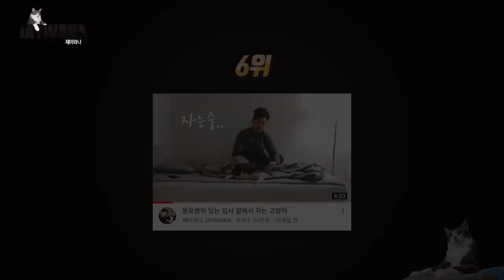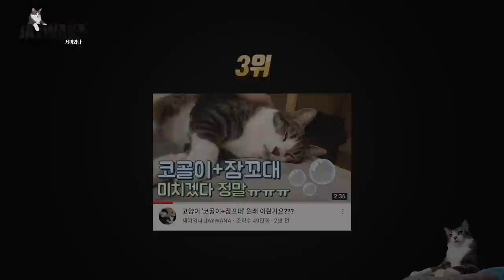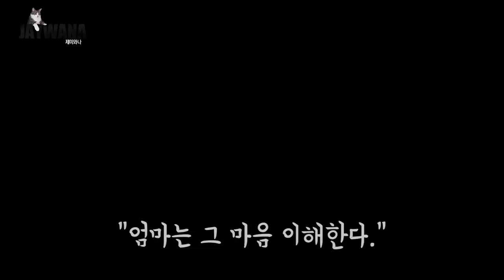얼굴로 먹고사는 고양이 레전드 영상 모음집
예쁘게 태어나서 할 줄 아는 거라곤 사랑스러운 짓밖에 없는 고양이 영상 레전드만 선별해 모아봤습니다!!

- Profile -
품종 : 코리안숏헤어(고등어태비)
성별 : 남(중성화)
나이 : 10세(2021년 기준)
생일 : 2012년 2월 22일
입양일 : 2015년 2월 17일
특이점 : 순하고 애교가 많음. 스킨십을 좋아함

(BGM)

Track : brunch / 걸음마 / kids room / 룰루랄라 / 지나간 여름의 꿈 / spring step